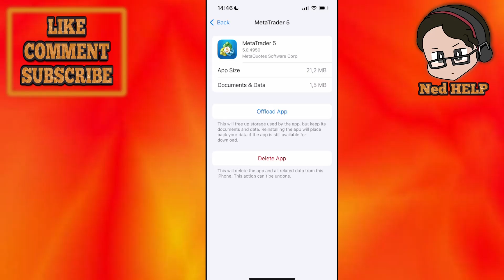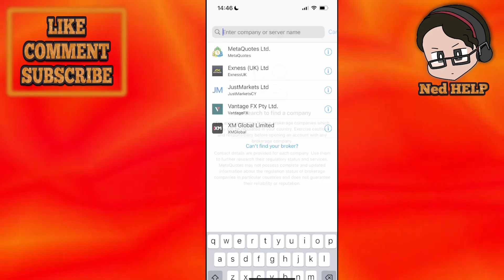How To Fix MetaTrader 5 Account Login Authorization Failed Issue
In this video I show you how to fix MetaTrader 5 account login authorization failed issue. If you want to learn how to fix the MT5 login authorization failed error then this is the tutorial for you.